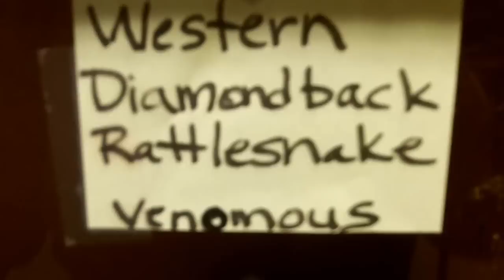Gila Monster and Rattlesnakes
On display in cages at the BLM (Bureau of Land Management) in Kingman Arizona.  Video footage, Gila Monster and venomous rattlesnakes.